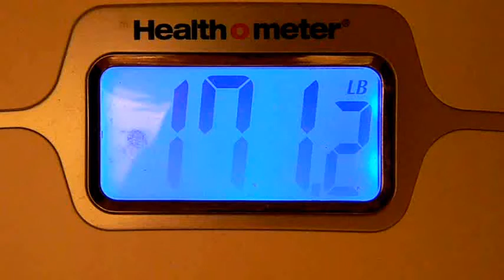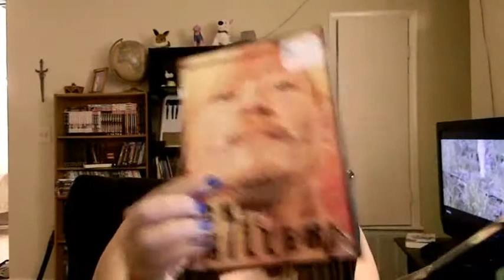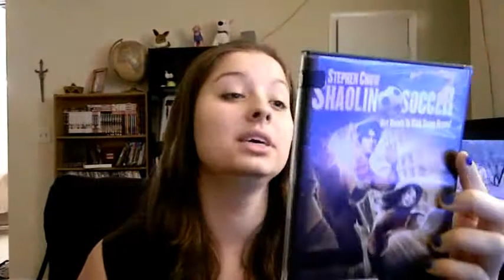(Day 20 - 7.8Lbs Lost!) Foreign Movies and Mosque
Trailers (Watch them subbed, not dubbed! couldn't find the subbed trailers for all of them)